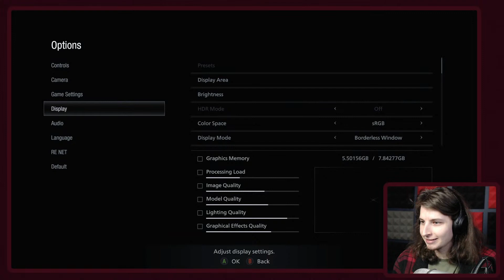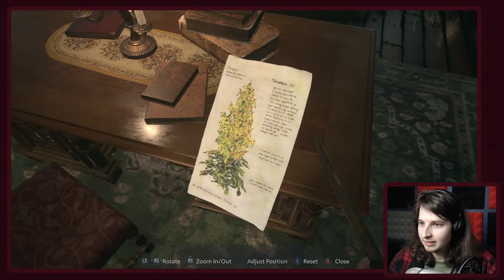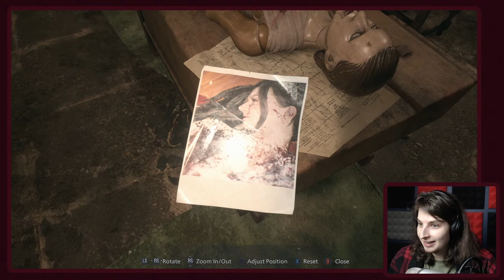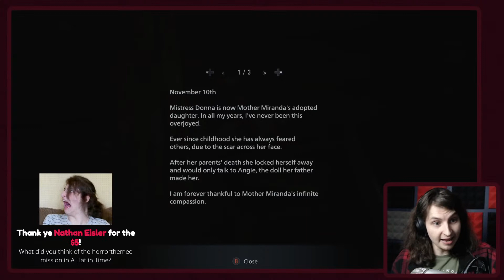Tiny man screaming simulator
3 and above is text to speechie